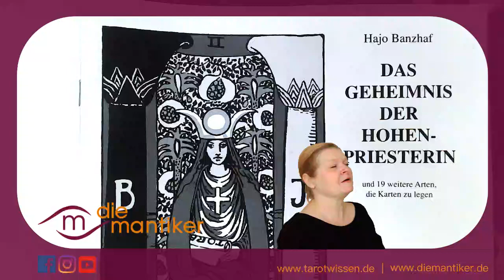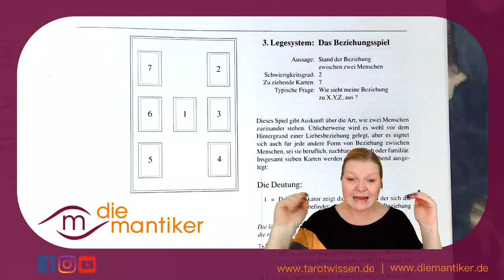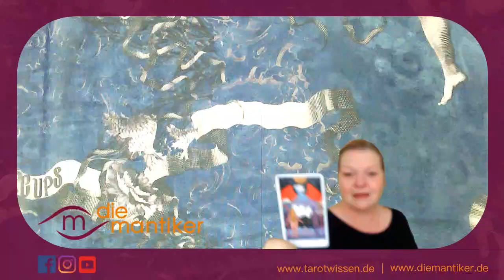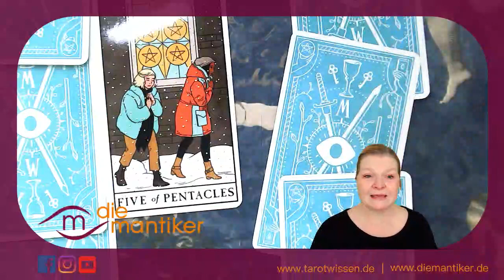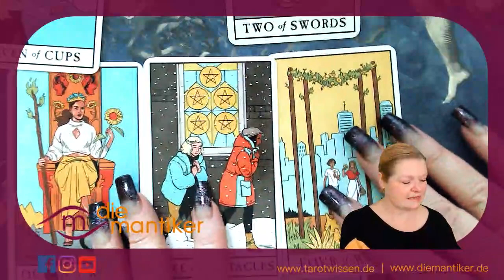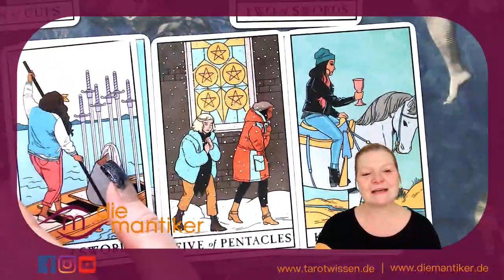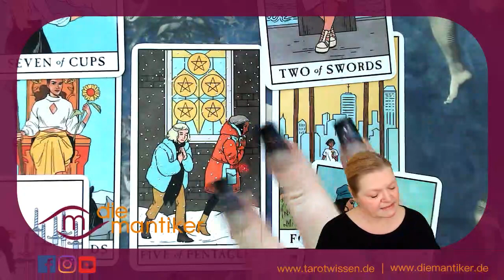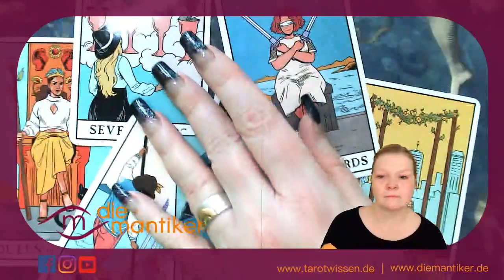Das klassische Tarot Legesytem: FUNNY VALENTINE - Das Beziehungsspiel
In der Reihe „Das klassische Tarot Legesystem“ stellen ROE und Kirsten Legesysteme vor, die aus dem Buch „Das Geheimnis der Hohepriesterin“ von Hajo Banzhaf stammen.

Heute: Das Beziehungsspiel, eine perfekte Bestandsaufnahme für Beziehungen aller Art.

Happy Valentine!